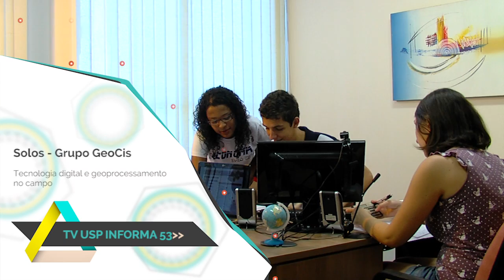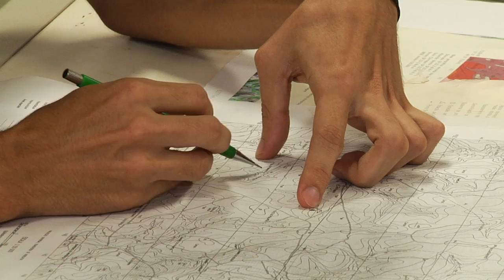Ano Internacional do Solo - GeoCis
A tecnologia de monitoramento é uma das armas da Ciência do Solo para as próximas décadas. Confira um pouco desse universo na matéria sobre o trabalho do grupo GeoCis - Geotecnologia em Ciência dos Solos, do Departamento de Ciência do Solo da ESALQ.